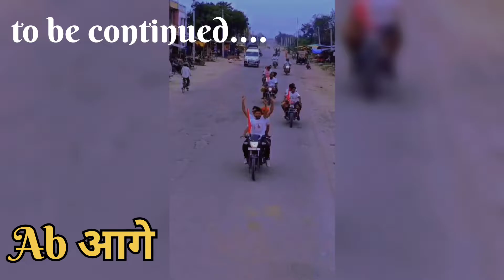Chapter 2 daak kawad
Guy's please support me